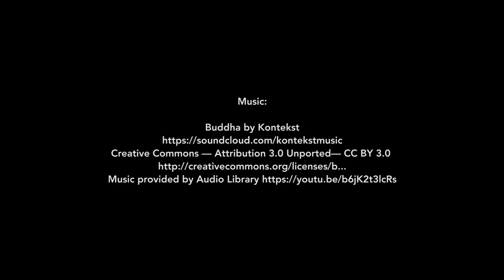REEF FISH OF GILI ISLANDS INDONESIA - 3W DIVE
The reefs of the Gili Islands are home of a large variety of fish !

➨ SPECIAL OFFERS ACCOMMODATION AND SCUBA DIVING PACKAGES ON GILI AIR

FRANCAIS

Les récifs des îles Gili en Indonésie abrite une grande variété de poissons.

➨ RÉSERVEZ EN LIGNE ET BÉNÉFICIEZ D’UNE REMISE SUR VOS PLONGÉES

➨ SITE DÉDIÉ AUX STAGES DE DIVEMASTER & CONSERVATION MARINE EN INDONÉSIE